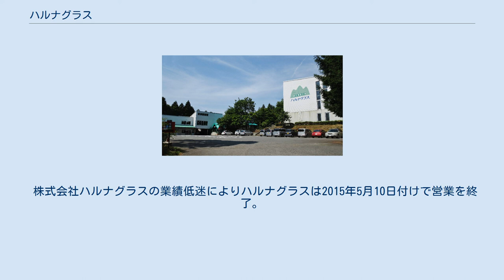ハルナグラス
ハルナグラスは、群馬県北群馬郡榛東村にあるガラス工芸の工房（工場および店舗）。
もとは明治創業の老舗ガラス企業・株式会社ハルナグラスによって運営されてきたが、2015年（平成27年）5月10日に倒産。
現在、同施設を使用し運営されている地球屋ハルナグラスは有限会社鈴京の運営する別会社である。
 ハルナグラスの創業は1903年（明治36年）、田島正八が興した田島硝子製造所に始まる。
創業者・田島正八は大阪でガラス作りの修行をした経験を活かし、群馬県高崎市末広町5にガラス工場を構え、当初はランプの火屋（ほや）を専門に製造していた。
1917年（大正6年）、社名を田島硝子器製造所に変更。
同時に高崎市内の旭町131に移転したが、その工場は1923年（大正12年）の関東地震（いわゆる関東大震災）の影響で煙突が倒壊する被害を受ける。
この地震は群馬県にも被害をもたらし、全壊した住宅の数は107棟に上った。
1925年（大正14年）、工場を新築。
しかし、その工場も1945年（昭和20年）8月14日の空襲で全焼した（日本本土空襲、伊勢崎空襲も参照）。
こうした苦難を乗り越え、1946年（昭和21年）に社名を田島硝子工場に変更、さらに1950年（昭和25年）には株式会社田島硝子工場を設立、代表取締役に田島一朗が就任した。
 戦後間もなくの頃は牛乳瓶のような容器や食器、照明用のガラスを生産していた。
1965年（昭和40年）にプレス成型機械を導入。
1970年（昭和45年）にはクリスタル・ガラスの製造を開始し、このとき社名も田島クリスタル株式会社に変更した。
当初は食器・照明用に生産していたクリスタル・ガラスであったが、1975年（昭和50年）に時計枠用にも拡大。
1982年（昭和57年）には窯の燃料を重油から環境負荷の低い都市ガスに切り換え、ガラス業界初の試みとしてガス並列式ガラス溶解炉を導入した。
 1987年（昭和62年）、工場を榛東村に移転し、社名を株式会社ハルナグラスに変更した。
工場に並列式ガラス溶解炉や単独式工芸炉を新設して省エネルギー化を図るとともに、直接販売店を営業開始。
1990年（平成2年）4月4日、関連会社として有限会社キララを設立。
創業から100年となる2003年（平成15年）には、省エネルギー型の単独式ガラス溶解炉を2基新設した。
群馬県は1998年（平成10年）にハルナグラスの製品を「群馬県ふるさと伝統工芸品」に指定（現在は指定解除）。
続いて、ハルナグラスの「カラー硬質耐熱の調合・熔解と成型技術・商品群」、そしてキララの「ガラスモザイク造形物とその製造方法」を評価し、両社を2000年（平成12年）度「ぐんまの優れたものづくり企業」に認定した（かぎ括弧内は引用）。
 株式会社ハルナグラスの業績低迷によりハルナグラスは2015年5月10日付けで営業を終了。